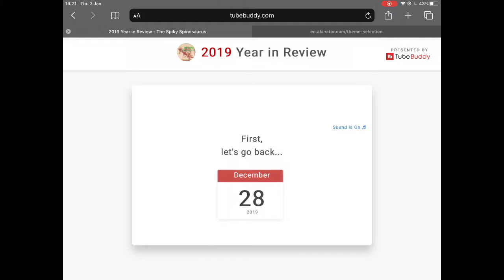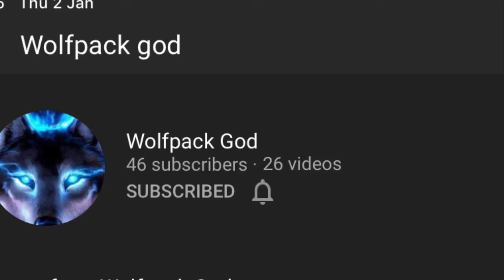Small channels to subscribe to/SHOUTOUTS!